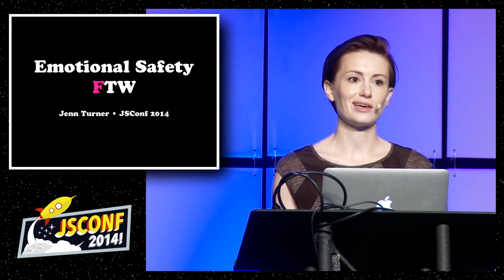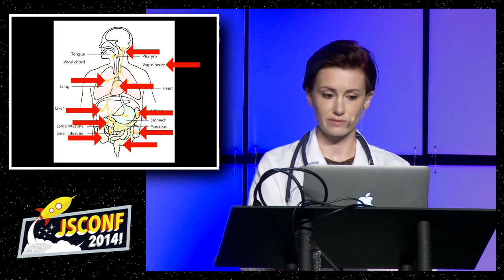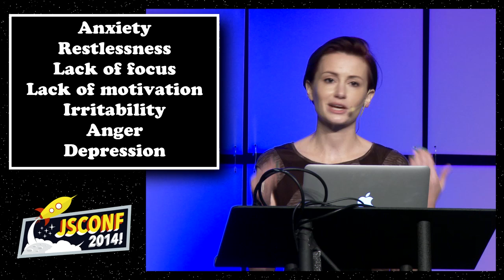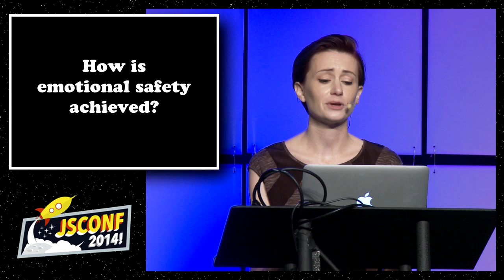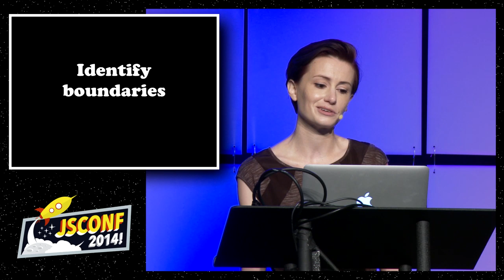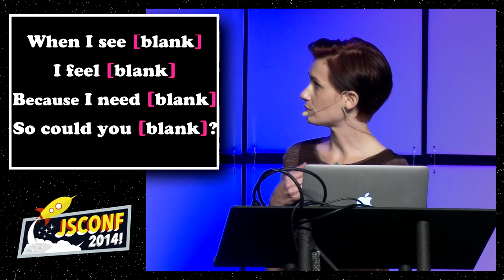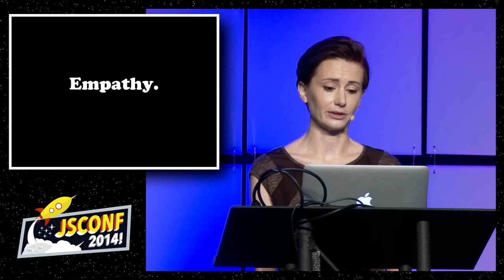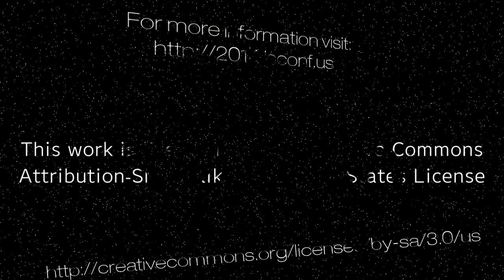Jenn Turner: Lessons in Emotional Safety FTW [JSConf2014]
Emotional safety is the most important predictor of the health of an organization and a community. But more importantly, it has a enduring repercussions on our lives as individuals. Like, our real lives—the ones we live for our whole lives.

I've worked in intensely unsafe professional environments prior to joining the team at &yet.

I'd like to candidly share some of the lessons I've learned from my unique perspective as a female who isn't a software developer but who spends much of her life around them (including co-organizing events like RealtimeConf, RedisConf, and TriConf).

Being "in the developer world but not of it" has given me perspective to identify blind spots within our culture as a company and a community. Traditionally copywriters on a software team are viewed as a supporting role: we help sell what gets made. But what if all contributors to a team were true equals capable of leading and shaping a continuously improving company culture? That's the foundation of emotional safety.